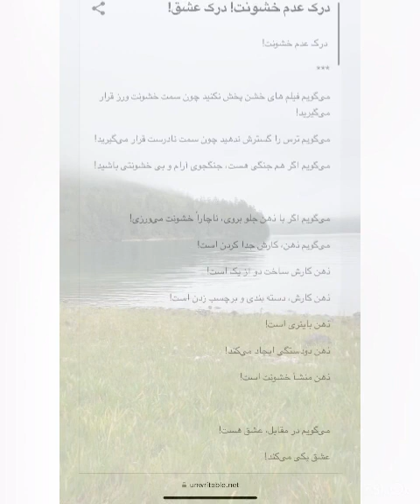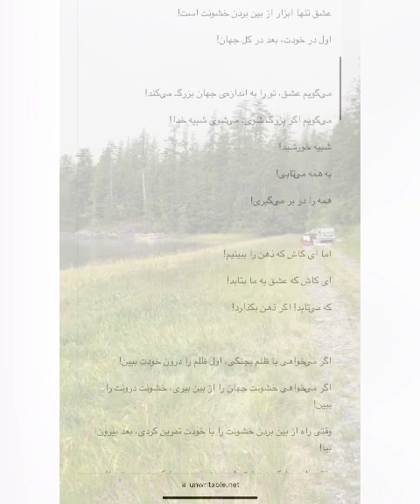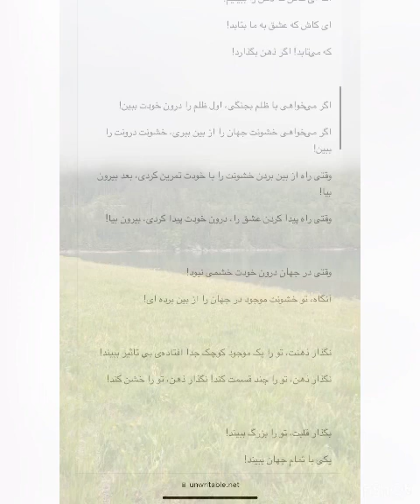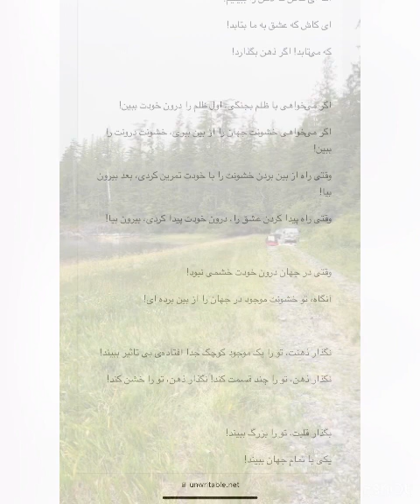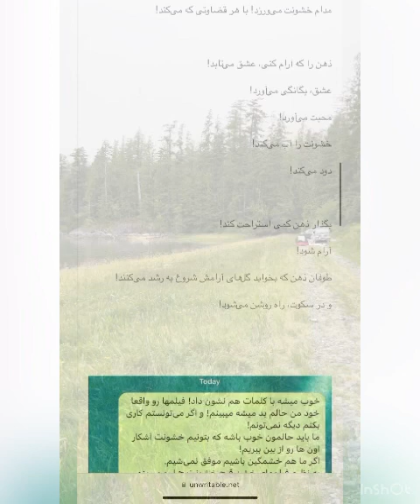عدم خشونت چیست؟ Understanding non violence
Understanding non violence narrated in Persian

Translation available in the link above 👆

Other links